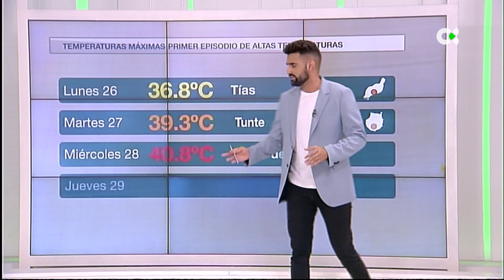El Tiempo | 30/06/23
Previsión meteorológica para la jornada del 1 de julio de 2023